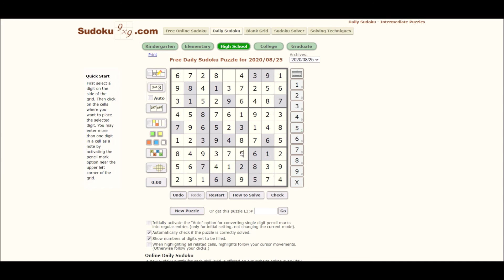Sudoku 08/25/20 high - no copyright With a Rose in your Teeth